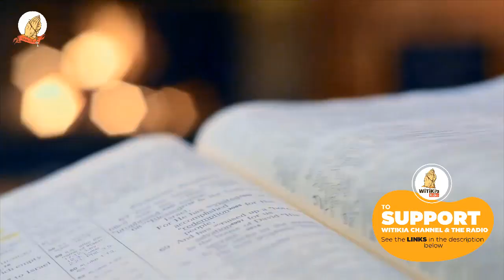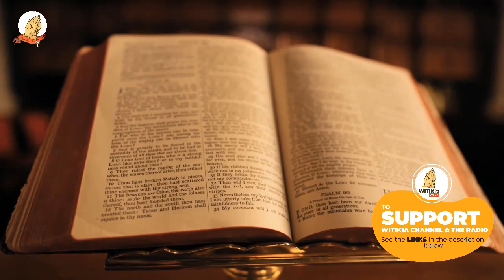Mathomo ma Mitha – SATURDAY 3RD SEPTEMBER 2022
Update!!!